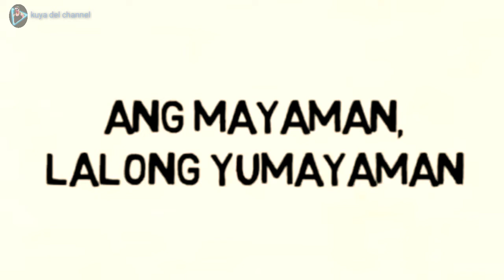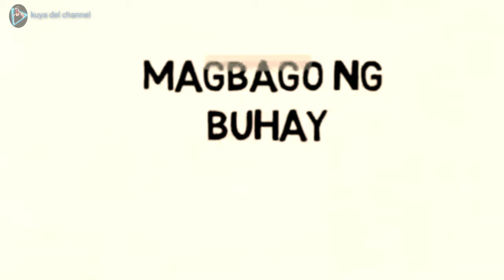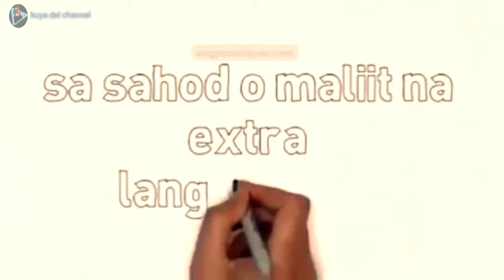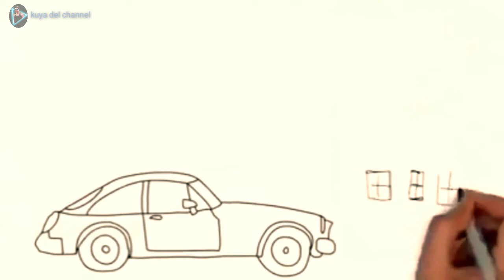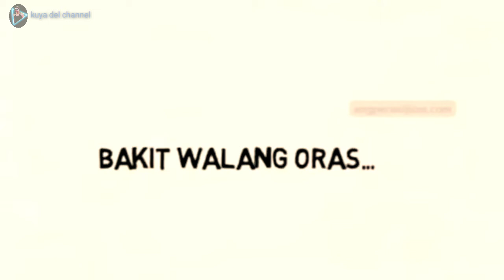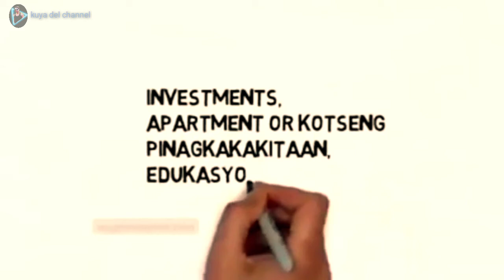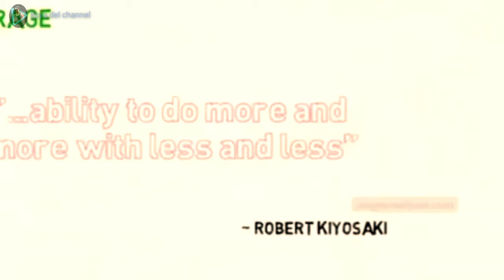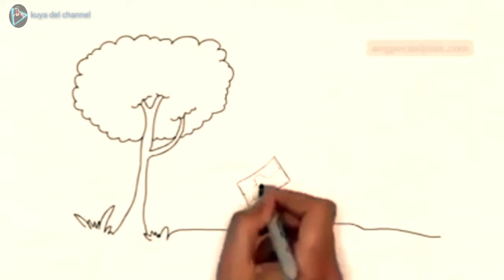Real Talk! mahirap lalong nghihirap mayaman lalong yumayaman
sa video na ito himayin natin kung bakit nga ba ang mahirap lalo pang nghihirap piro ang mayaman lalo pang yumayaman.

clips ang videos are edited under the fair use of youtube law for no copy right infringment intended.